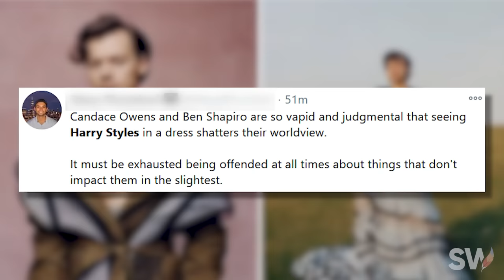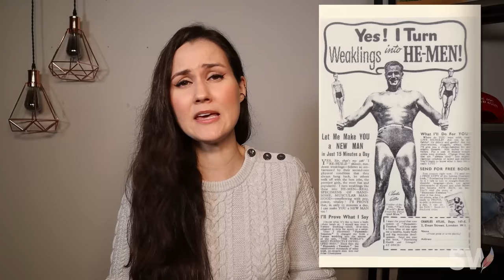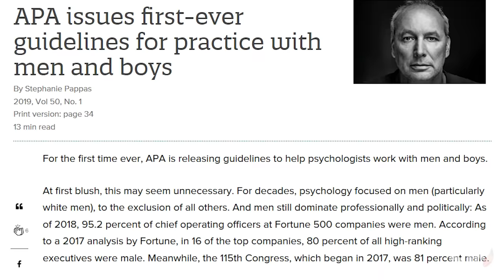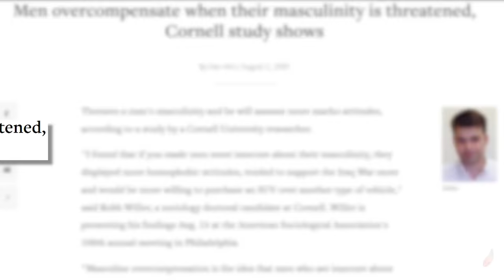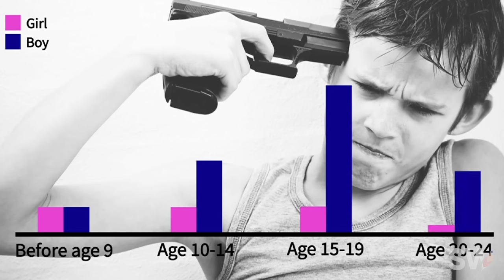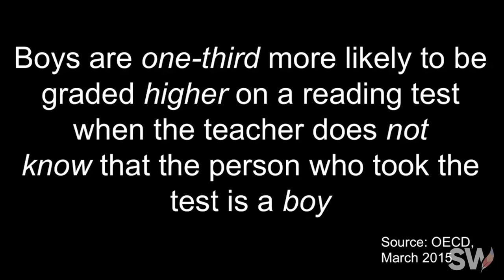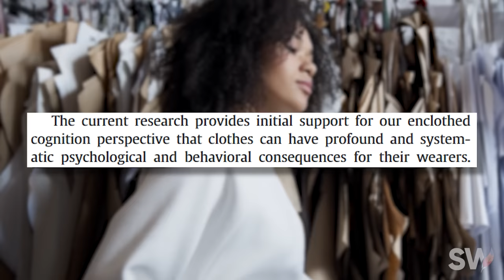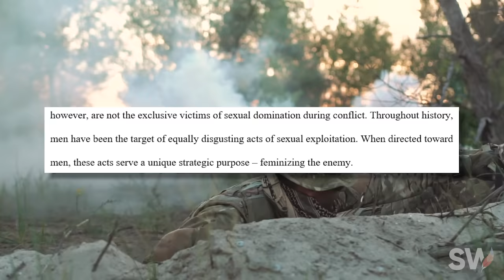The Insidious War on Men: The Destruction of Masculinity